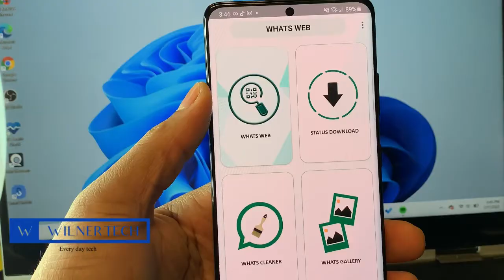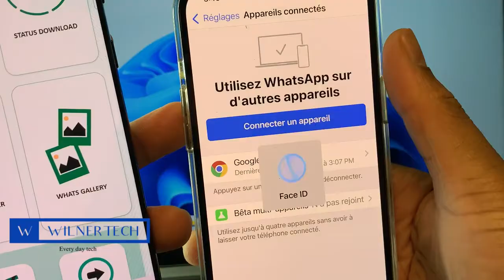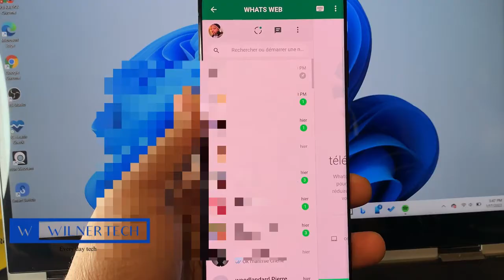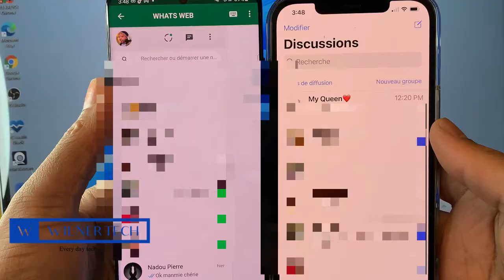MEN KÒMAN POU KONEKTE WHATSAPP SOU 2 TELEFON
Men lien application an  .